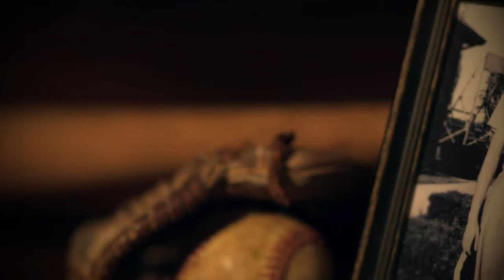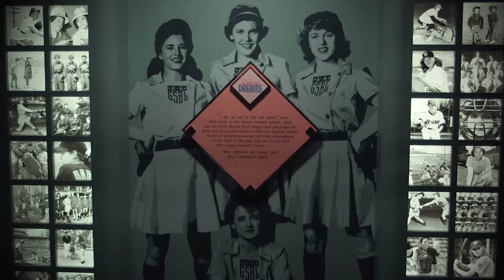Clara Cook | Path Through History | WSKG History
In December of 1941, America was thrust into World War II and thousands of young men and women answered the call to enlist. This included star athletes and Major League Baseball players like Bob Feller, Ted Williams, and Joe DiMaggio. In order to keep the sport of professional baseball vibrant and in the public eye during the war, baseball executives formed a new league – The All-American Girls Professional Baseball League.

‘Uniquely New York’ is made possible by the New York State Council on the Arts with the support of Governor Andrew Cuomo and the New York State Legislature.

Photos Courtesy of:
Chemung County Historical Society